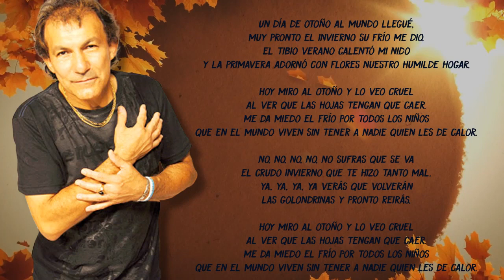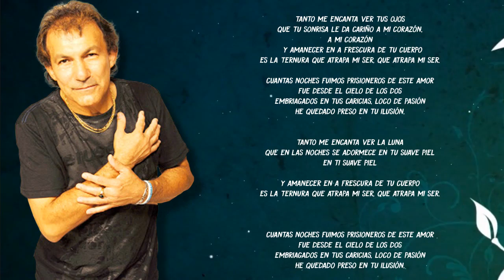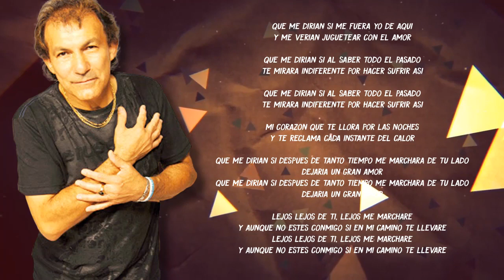Los Lamas Mix 2022 Aguante el raton Duarte